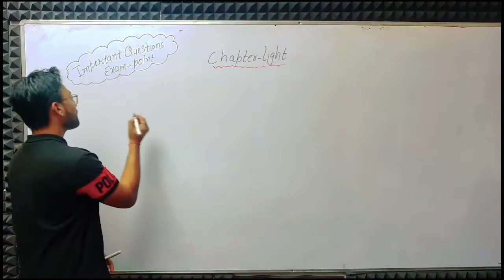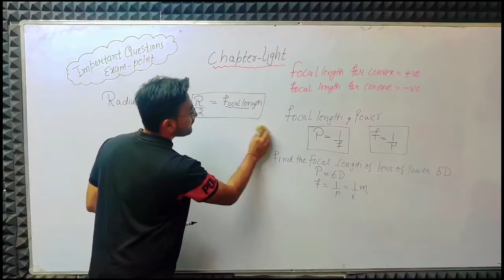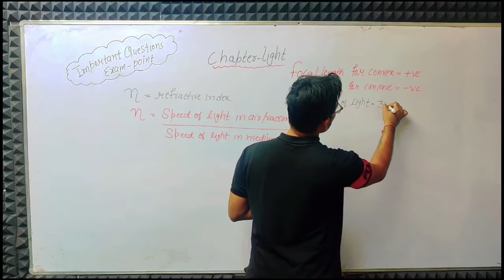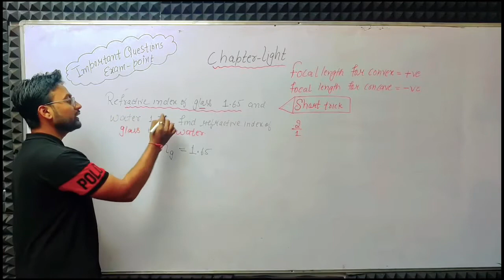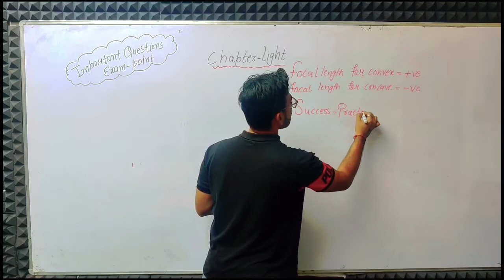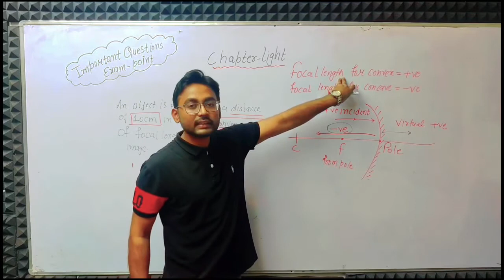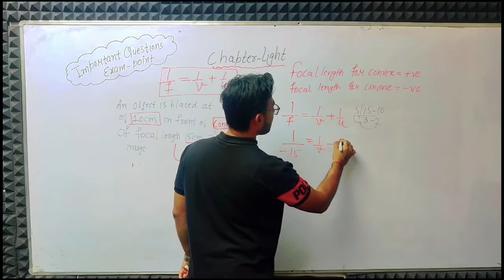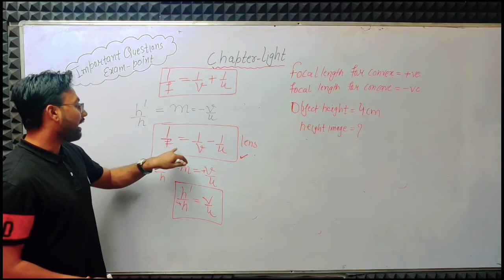Class-10 Science| Light important Numerical NCERT covered